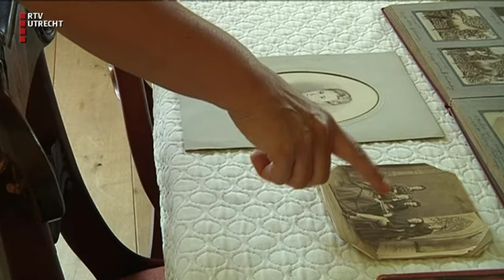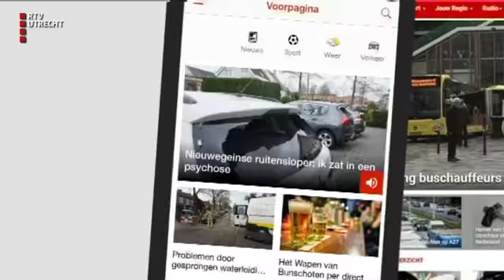UNieuws - ma 21 mei 2018, 17.00 uur [RTV Utrecht]